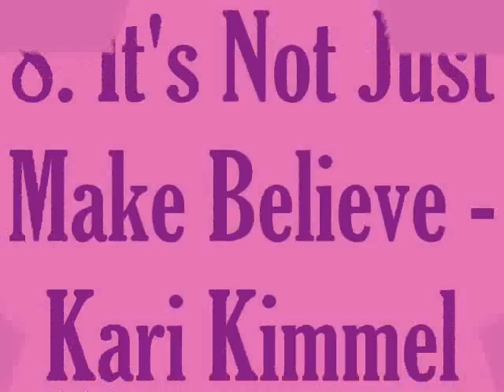Disney Mania : Princess Edition Track Listing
Track listing in video